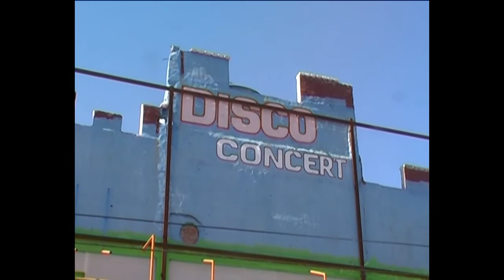FALLO LAS PALMAS.mp4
Después de ocho años la Justicia autorizó la reapertura del boliche bailable Las Palmas de Neuquén. Fue clausurado después de la desaparición del estudiante Sergio Avalos.